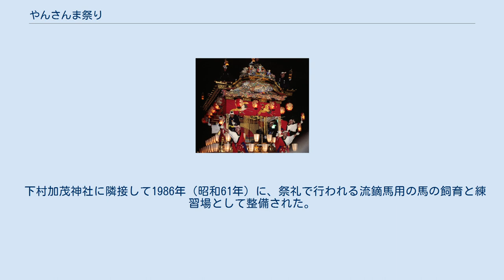やんさんま祭り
やんさんま祭りは、富山県射水市下村加茂の下村加茂神社にて毎年5月4日に行われる流鏑馬行事である。
3日には宵祭が5日には裏祭が行われる。
 京都賀茂神社から勧請された下村加茂神社創建当時から始められたと云われており、「やんさんま」とは流鏑馬が訛ったもので、京都上賀茂神社で行われている競馬会神事より伝わったものといわれる。
また、牛乗式（牛つぶし）という全国でもここだけの神事が行われており、1967年（昭和42年）3月25日に富山県の無形民俗文化財に指定されている。
なお2006年（平成18年）には、「とやまの文化財百選（とやまの祭り百選部門）」に選定されている。
 2020年（令和2年）4月4日、新型コロナウイルス感染症の拡大を受け、関係諸団体はこの年の主な神事の中止。
2021年（令和3年）も、拝殿での神事を除き主な神事は中止となる。
 3日の宵祭りには、宵祭走馬の儀、宵祭の祭式、宵祭九遍式、宵祭流鏑馬の儀の順に行われ、獅子舞の舞始祭も行われていたが、現在は宵祭走馬の儀と宵祭流鏑馬の儀が略式で行われている。
 4日の本祭は、朝8時より悪魔祓いの獅子舞の舞いから始まり、神馬・走馬の儀、御戸開きの儀、神幸式、神馬式、御旅所の儀、牛乗式と続く。
その後も還御、例祭式、九遍式と続き最後に流鏑馬式が行われる。
 5日の裏祭は、午後2時頃より舞納祭（獅子舞）、例祭成就報賽祭が執行され、すべての諸行事が終了となる。
 鞍を載せた1頭の牡牛に、兜に甲冑を纏って赤面の大鼻の面を被り、王鼻（田の神）となった若者が乗る儀式である。
神の依代は、兜の中天に挿した和紙でできた牡丹の花である。
手には1丈3尺（約3.94メートル）の弓を持ち、背中には矢を背負って境内に入ると、「天下泰平」「五穀成就」を祈願して拝殿の屋根（北方）に向け、一矢を放つ。
その後神幸御順路へ入ると境内の御旅所付近を3周し、次いで多くの若衆が牛に駆け寄って押さえつける。
牛は嫌がって暴れるが、多くの若衆が交代で押えつけるため、やがて疲労して地面に押し付けられ、座り込まされてしまうというものである。
この神事は田の神が乗った牛を座らせて留め置き、この地の五穀豊穣をいつまでも願うと共に、雨乞い行事も併せて行われているとも伝えられている。
 3人の馬乗役は、紅白の御幣を中天に付けた荒目に編んだ龍笠に白紙の紙垂を着け、紫縮緬の鉢巻、緋羅紗の襦袢に白縮緬で襷掛けをし、黒天鵞絨（ベルベット）の丸帯に乗馬袴、手には黒の手覆いに足先には白足袋姿で馬にまたがる。
 3人の馬乗役は拝殿西側から次々と杉並木の参道を駆け抜け、参道内の杉の木に設けられた高さ約5メートルにある大的に向け、それぞれ3回ずつ矢を射る。
牛乗式及び流鏑馬式で放たれた矢は観客たちが奪い合うように拾い、五穀豊穣や家内繁栄などを祈って「除魔招福」の霊符として家に持ち帰り、神棚に供える。
 獅子舞は小さな獅子頭を紋付・袴姿の氏子代表が頭上に掲げ、厳かに歩いて進むものである。
なお2005年（平成17年）には、「とやまの文化財百選（とやまの獅子舞百選部門）」に選定されている。
 下村加茂神社に隣接して1986年（昭和61年）に、祭礼で行われる流鏑馬用の馬の飼育と練習場として整備された。
また放牧場が公園から約200m離れた場所にある。